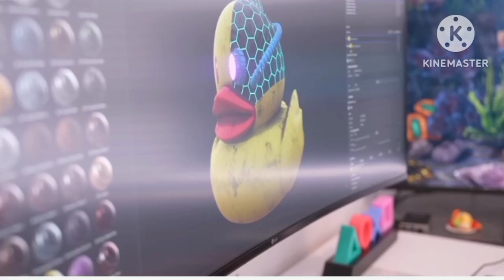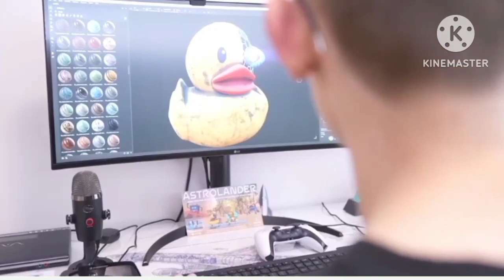Meet the 13 year old with his own playstation 5 game|| picked up by ps5